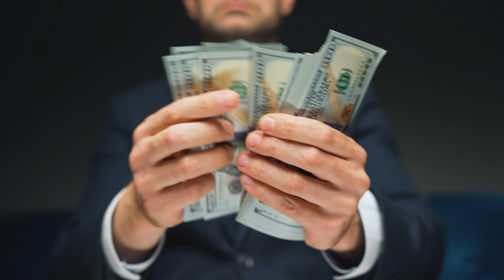How to Immigrate and Become a Doctor in Russia?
Aspiring to become a doctor in Russia? Join Max as he delves into the journey of immigrating and building a medical career in this remarkable country.

In this video, we'll guide you through the crucial steps, from visa processes to medical education, licensing, and more, making your dream of becoming a doctor in Russia a reality.

The link for our article about this topic (the Cheat Sheet is here, too):

Our immigration and visa experts team is ready to answer all your questions.

Timecodes
00:00 - Intro
00:34 - Application Procedure
00:38 - Step 1. Find a University
02:11 - Step 2. Apply for a University
04:51 - Step 3. Complete Your Education
05:04 - Step 4. Go Through Residency or Internship
05:41 - Step 5. Pass the State Exam
07:06 - Step 6. Get a WOrk Permit
07:40 - Cost of Studying
08:18 - Salary
08:40 - Ourto